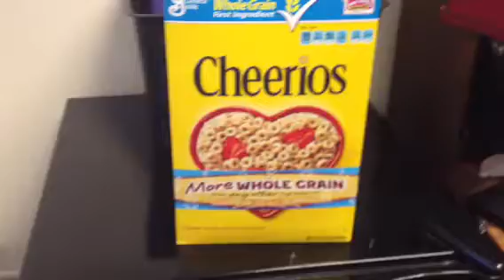What's in my Fridge: College Edition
As the title says, whatever I have in my fridge at college.